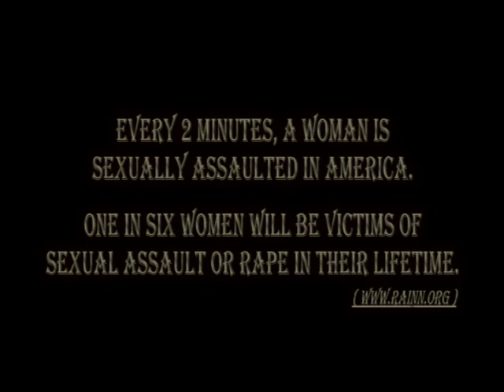Girl With Gun - Part 1